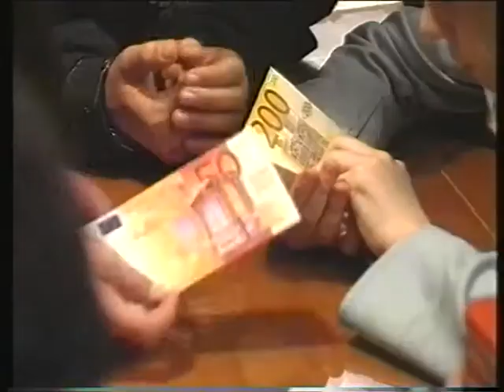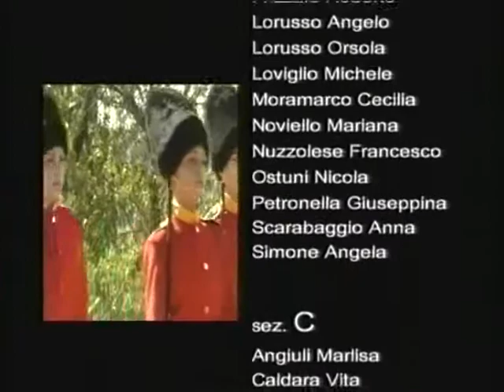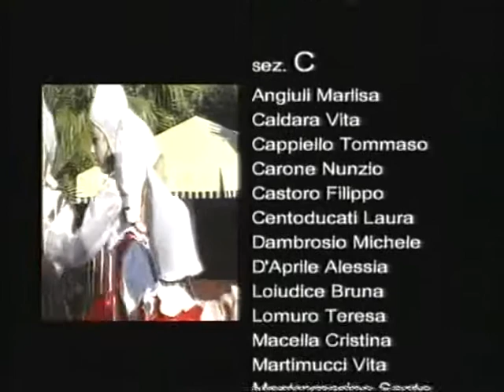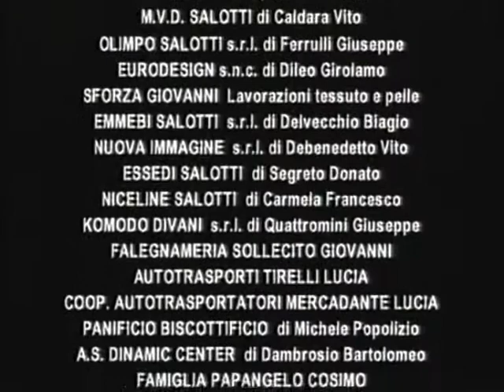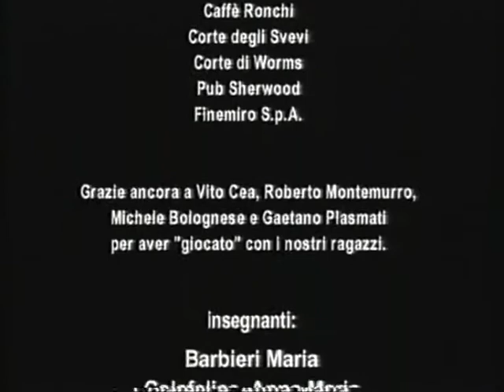FANTASTICHEURO Parte 7